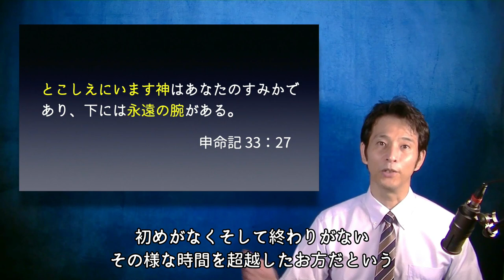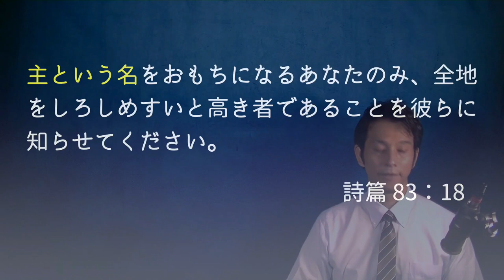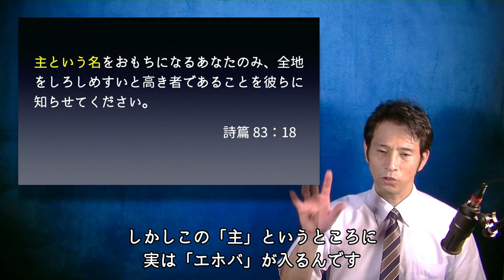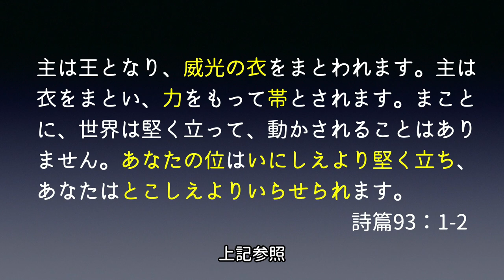【字幕】①神様のスゴいところシリーズ「そもそも神様を創ったのは誰なの？！」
キリスト教を学べば必ず出てくる疑問に答える動画です。